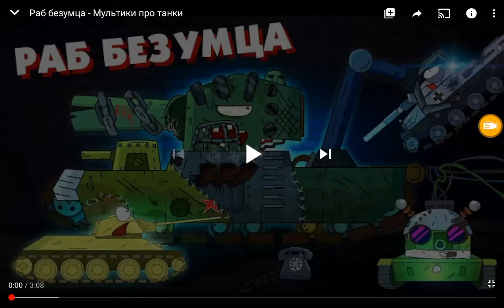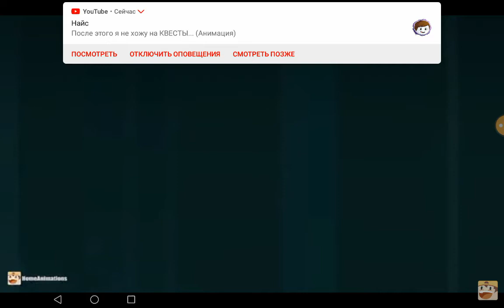Реакция на геранда и Хоум анимейшн - мультики про танки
Дредбер Ковалёв - мультики про танки